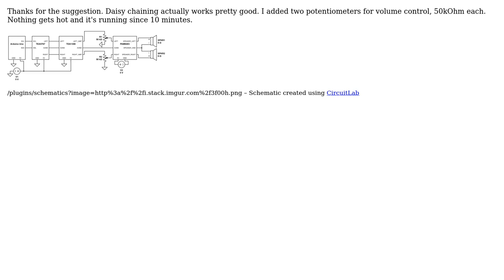Daisy chaining a headphone amplifier with a speaker amplifier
With thanks & praise to God, and with thanks to the many people who have made this project possible! You are responsible for your own actions.